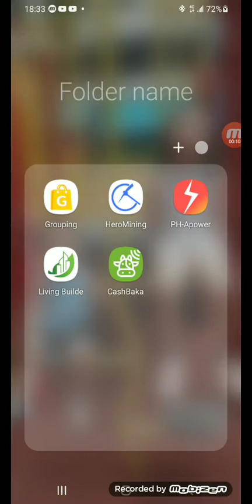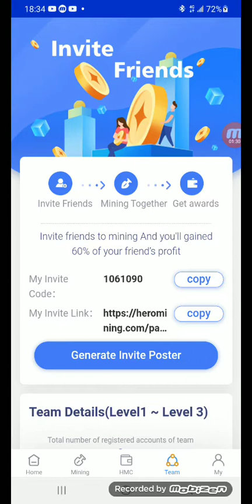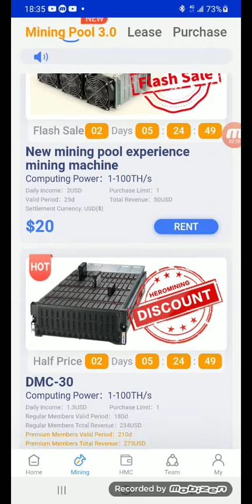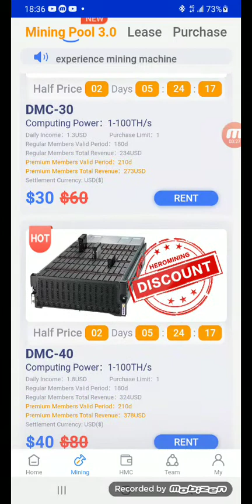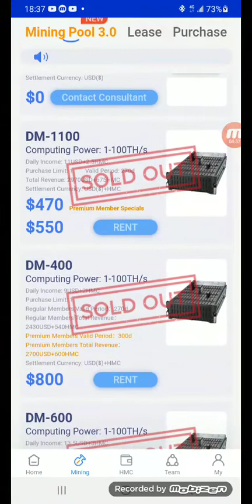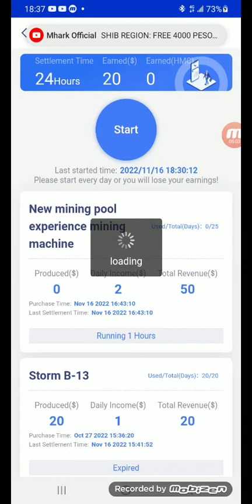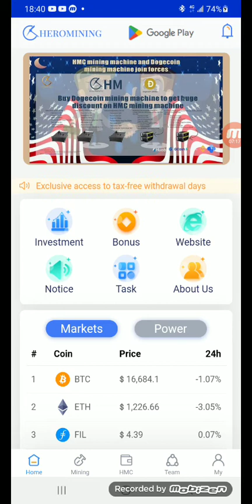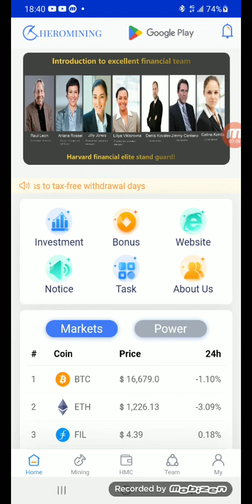HEROMINING REVIEW AND UPDATES AS OF NOVEMBER 16, 2022| INVESTMENT PLATFORM | EARN BIG INCOME